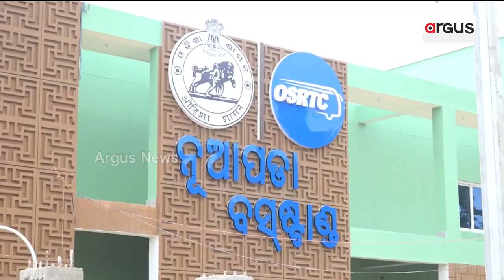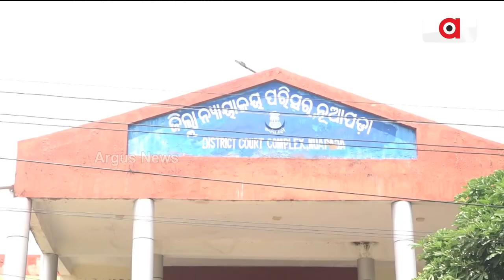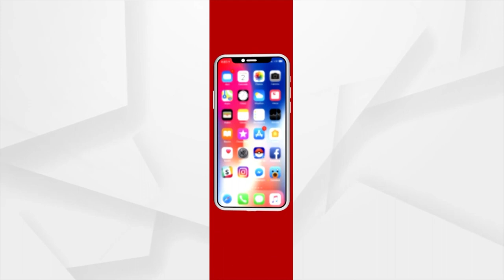Nuapada: People's Safety In Jeopardy, CCTV Surveillance Fail Causes Concern